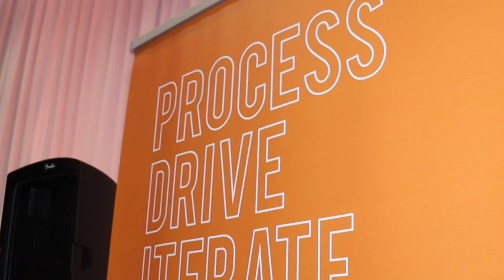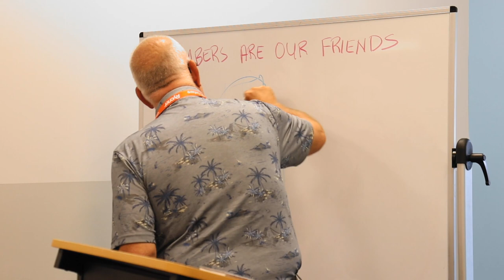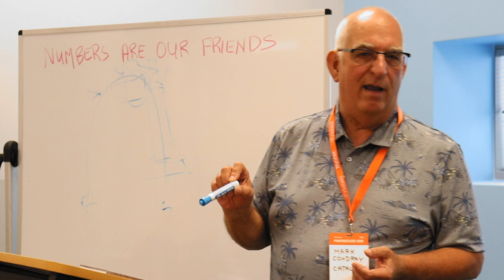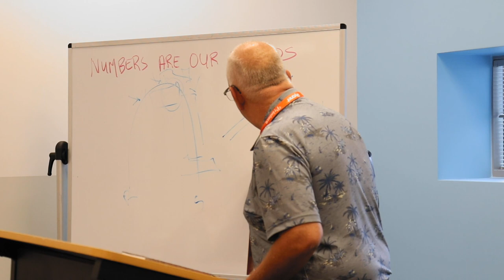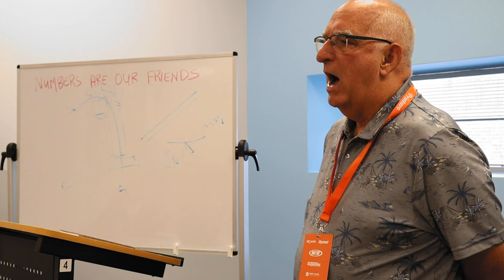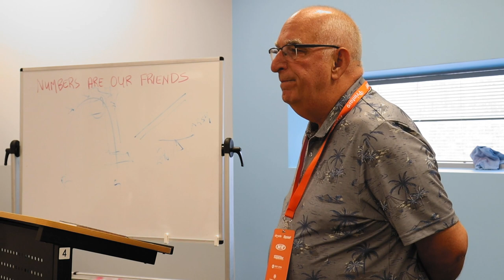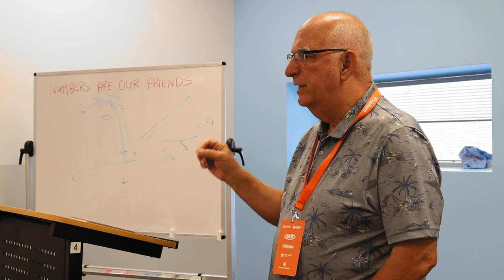Print Shop Growth With Mark Coudray | PrintHustlers Conf 2019 Breakout Session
Join along with Mark Coudray and a few dozen PrintHustlers at this PrintHustlers Conf 2019 breakout session on shop growth. Mark talks cash flow, building your niche by telling a story, boosting efficiency, crafting customer experiences, hiring people the right way with Myers-Briggs testing and much more.

This is a fast-moving back-and-forth with detailed questions. The breakout sessions at PrintHustlers Conf are one of the most valuable parts of the experience: you pick your interest, you set the agenda, you get to be face-to-face with industry experts like Mark Coudray.

"Begin with the end in mind. What's your exit strategy for your business?" Mark urges you to think far beyond a 5-year plan. That's how you'll find ways to make the decisions that allow for astronomical business growth.

Watch our interview with Mark Coudray from ISS Long Beach 2019